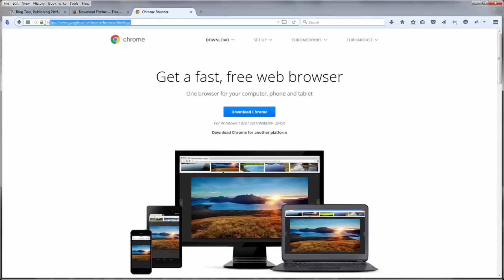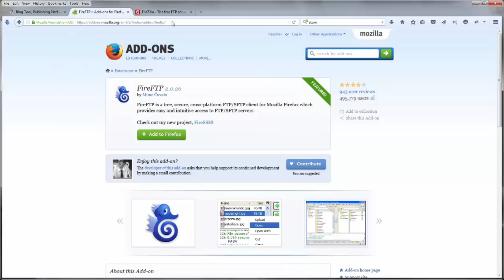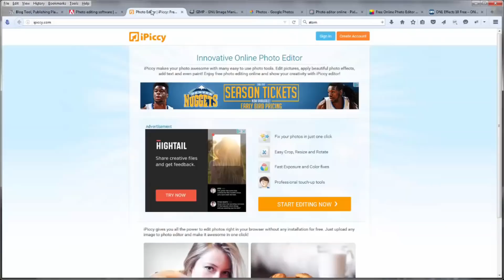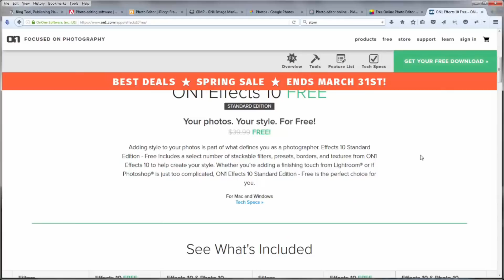FREE COURSE#course wordpress # 1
كيفية انشاء موقع الكتروني
لعمل موقع الكتروني أنت في حاجة الى 3 ثلاثة أشياء أساسية أولا اسم النطاق او الدومين وهو اسم الموقع الذي ينتهي في العادة ب.com او .net ثانيا استضافة المواقع وهي الخدمة التي ستقوم بتخزين ملفات موقعك على الانترنت ونشره لتجعله متاح على مدار اليوم ثالثا سنحتاج الى الموقع في حد ذاته
في السابق لإنشاء موقع الكتروني العملية كانت معقدة حيث يجب على ان تتعلم لغات الترميز مثل html  وcss  بالإضافة الى لغات البرمجة مثل php وقواعد البيانات حتى تتمكن من انشاء موقعك ديناميكي بسيط الامر الذي يأخذ الكثير من الوقت والجهد لذلك فأن معظم من يريدون انشاء مواقع على الانترنت كانوا يستعينون بشركات لبرمجة وتصميم المواقع الامر الذي يكلفهم الكثير من الأموال وفي الغالب النتيجة قد لا تكون احترافية
لكن الان وبفضل ضهور أنظمة إدارة محتوى cms مثل الووردبريس فأن انشاء موقع ويب أصبحت عملية سهلة جدا حيث عن طريق الووردبريس يمكنك بناء وتصميم موقع الكتروني احترافي بسهولة من دون الحاجة الى تعلم البرمجة هذا ما جعل معظم مواقع الانترنت حاليا تستخدم الووردبريس
شرح انشاء موقع wordpress خطوة بخطوة
في هذا الفيديو في البداية سنتعرف على متطلبات انشاء موقع بالإضافة الى تكلفة انشاء وتصميم موقع الكتروني ثم سنقوم بحجز استضافة ودومين (اسم نطاق) وسأشرح لكم بعدها كيفية تنصيب الووردبريس على الاستضافة التي اشتريناها وكيفية الدخول الى لوحة تحكمه وضبط اعداداته من ثم سأشرح لكم طريقة تصميم الموقع عن طريق اضافة elementor وقالب astra المجاني لتقوم في النهاية بناء موقع الكتروني وورد بريس دون الحاجة لتعلم أي لغة برمجة
To create a website, you need 3 basic things, firstly the domain name or the domain name, which is the name of the site that usually ends in .com or .net secondly, web hosting, which is the service that will store your website files on the Internet and publish it to make it available throughout the day Third, we will need The site itself
In the past to create a website, the process was complicated where you have to learn coding languages ​​such as html and css in addition to programming languages ​​such as php and databases so that you can create a simple dynamic website which takes a lot of time and effort so most of those who want to create websites were They hire companies to program and design websites, which costs them a lot of money and often the result may not be professional
But now, thanks to the emergence of cms content management systems such as WordPress, creating a website has become a very easy process where through WordPress you can build and design a professional website easily without the need to learn programming. This is what makes most websites currently use WordPress.
Explain the creation of a wordpress website step by step
In this video, at the beginning, we will learn about the requirements for creating a site in addition to the cost of creating and designing a website, then we will book a hosting and a domain (domain name), and then I will explain to you how to install WordPress on the hosting we have purchased and how to enter its control panel and adjust its settings, then I will explain to you the way to design the site By adding elementor and a free astra template, you will finally build a wordpress website without having to learn any programming language.